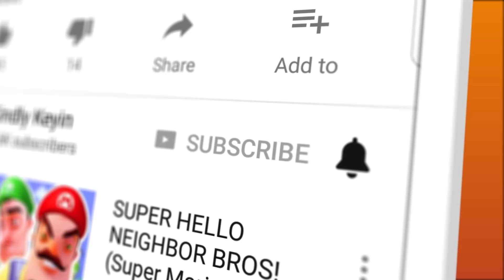THIS TERRIFYING SHADOW THING GOT ME! | Among The Sleep Enhanced Edition Gameplay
THIS TERRIFYING SHADOW THING GOT ME! | Among The Sleep Enhanced Edition Gameplay | Kindly Keyin

Welcome back to Among The Sleep Enhanced Edition! Today we continue our search for memories in this terrifying nightmare!

Among The Sleep Gameplay Details:

NEW ENHANCED EDITION
Among the Sleep is an award winning first person horror adventure in which you play a small child searching for your mother after ominous sounds wake you up in the middle of a night.

The enhanced edition of Among the Sleep contains improved visuals, digital art book and soundtrack integrated in the game, selectable pyjamas, enhanced puzzles and gameplay, new dialogue and a brand new museum level where you get to explore behind the scenes and experience never before seen footage and concepts cut from the released game.